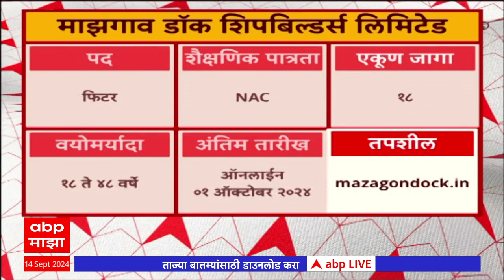Job Majha : माझगाव डॉक शिपबिल्डर्स लिमिडेटमध्ये नोकरी संधी; कोणत्या पदांवर जागा?